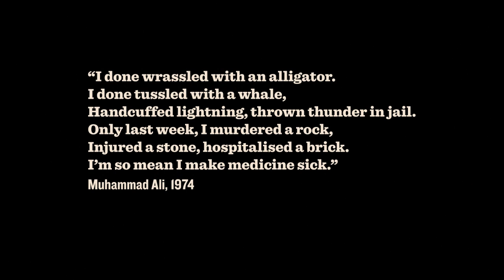Round Zero by Jerome Lagarrigue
Jerome Lagarrigue draws inspiration from Ali's own zoological poetry ("I done wrassled with an alligator/Tussled with a whale.") in exploring Ali's mental and spiritual transformation in the moments before the bell sounds round one.